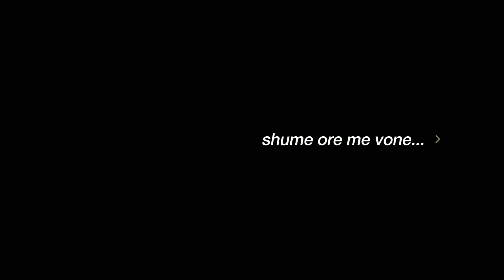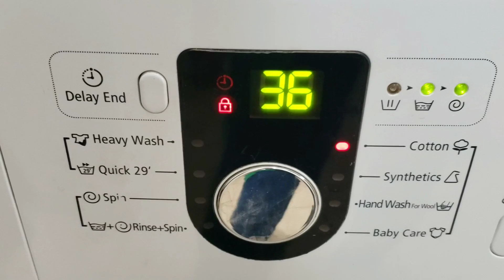Summer vlog/ Si fillon sherri me burrin/ Vlora ne mbremje/ U tmerrova!| Migena Elezi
Ej zemrushe 🧚‍♀️
serisht nje vlog qe shpresoj shume tju pelqeje 🤩

Nuditta:
Exquisite Comfort, Inclusive Designs, Empowered Confidence.